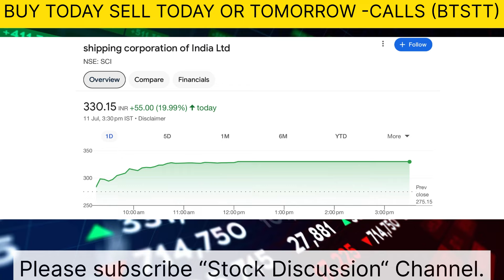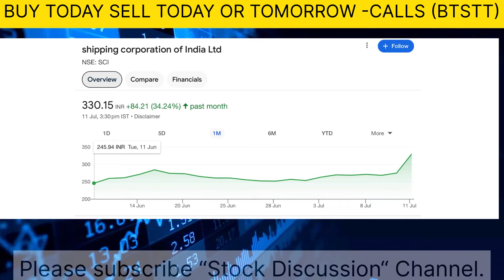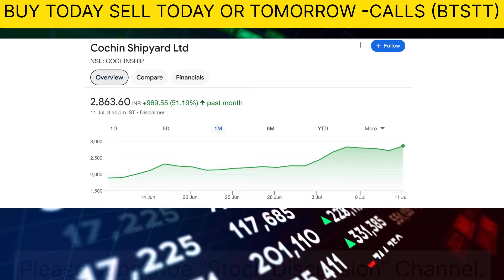Top picks of the day|Top picks for the week|Top stocks for buy today sale today or tomorrow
Topics covered:-
Top picks of the day
Top calls of the day
Top stock for budget
Share to buy before budget
Stocks for budget
Stocks that to buy before budget 2024
Best share before budget 2024
Top calls for budget
Top picks of the budget 2025
Top picks of the budget2024
Best earning stock for budget
Stock market after budget 2024
Share bazar after budget 2024
Stock market performance in budget
Share bazar during budget 2024

stock discussion
Zee business
ANIL SINGHVI NEWS
STOCK MAESTROO
Et Swadesh